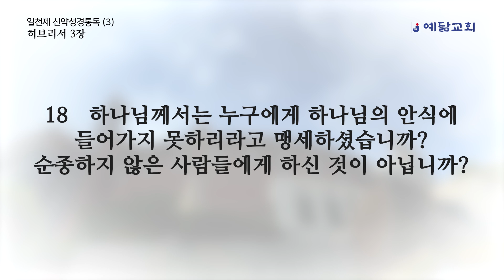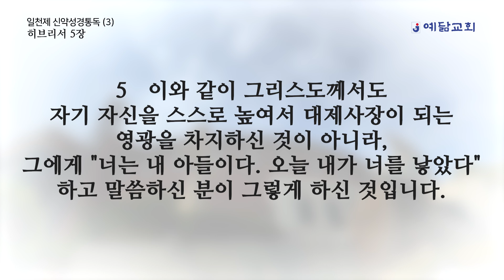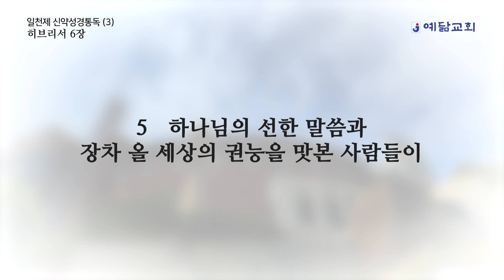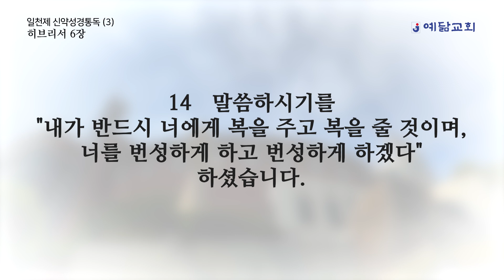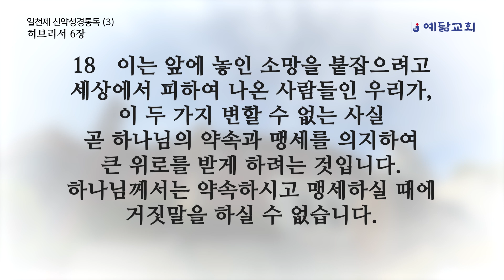일천제 신약성경통독(3) - 히브리서 1장~6장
00:00 BGM ❌(배경음악 없이 들을 수 있습니다.)
13:28 BGM ⭕(배경음악과 함께 들을 수 있습니다.)